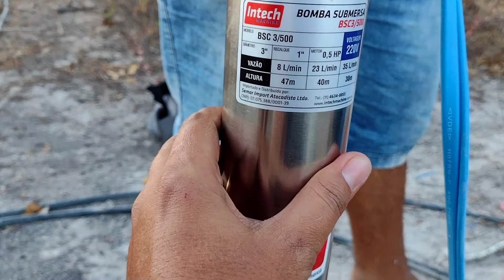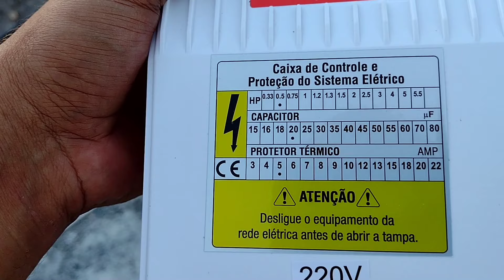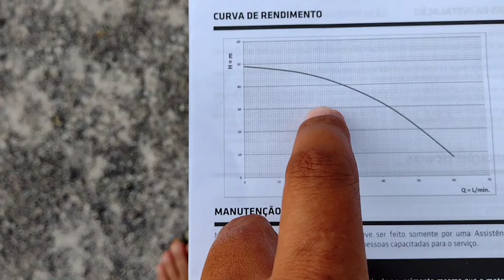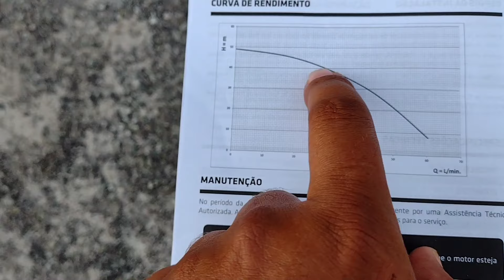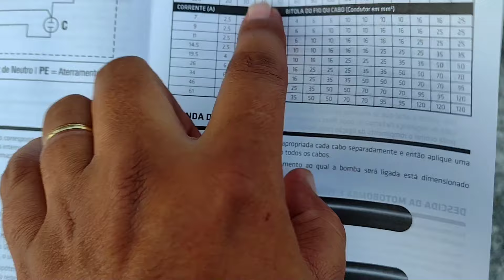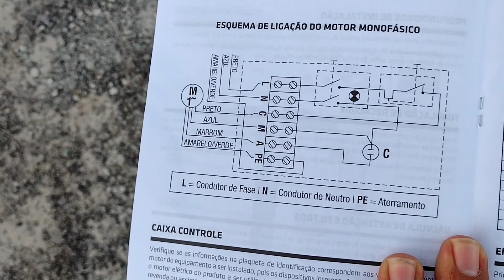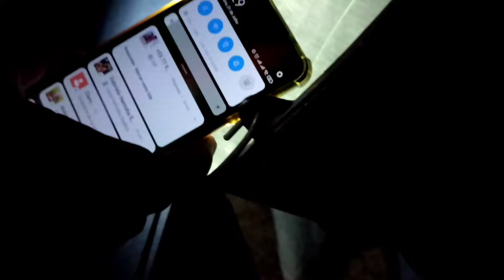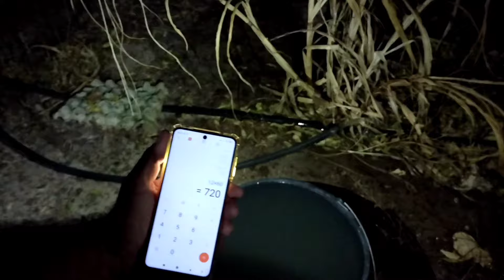Instalação da bomba de poço artesiano de 0.5 Hp 💦🦾 Edy mostra dicas importante!!!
Edy, Carlão e Dondê, da cidade de Ipupiara Ba, mostram como é feito a instalação de um conjunto de bombeamento para poço tubular.

Irrigação de baixo custo, com alta eficiência você encontra aqui todo o processo pra você montar sua irrigação de qualidade, assista mais vídeos aqui no canal e aprenda mais detalhes para aumentar a rentabilidade da sua fazenda!!!

Se quiser calcular a sua bomba, escolher de forma precisa o diâmetro da tubulação, adquira a planilha abaixo e seja mais um projetista de Irrigação de sucesso!

Para você que deseja calcular apenas a motobomba para encher o seu reservatório seu sistema com placas solares clique e adquira e calcule o modelo de motobomba de forma simples e rápida!!!